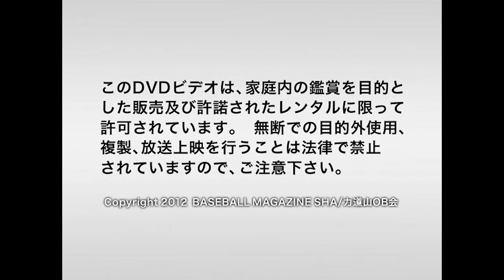AJW TV Show Sapporo, Hokkaido - 1993.06.03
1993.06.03 - AJW TV-Show Sapporo, Hokkaido

Akira Hokuto & Kyoko Inoue vs. Aja Kong & Bull Nakano

Manami Toyota vs. Hikari Fukuoka

WWWA Tag Team Title Match